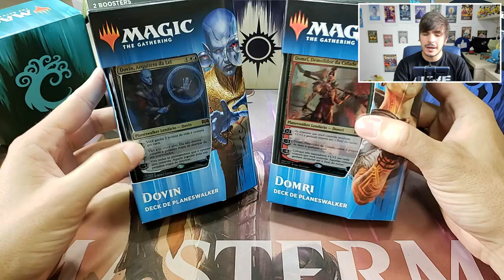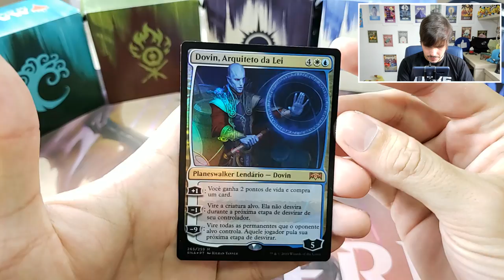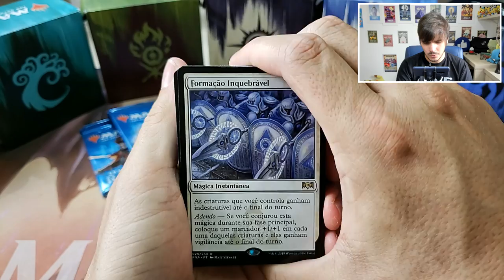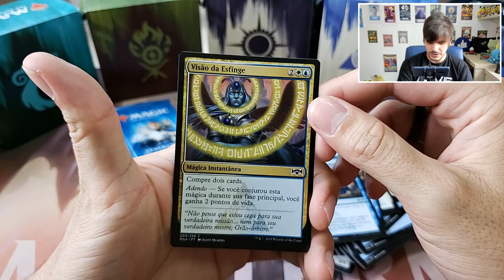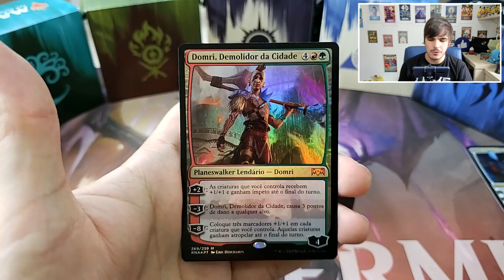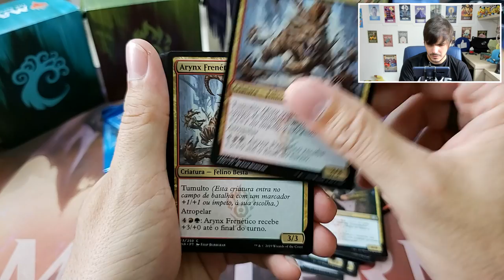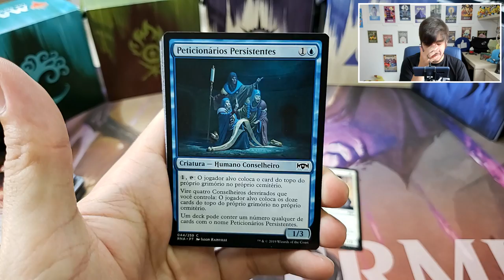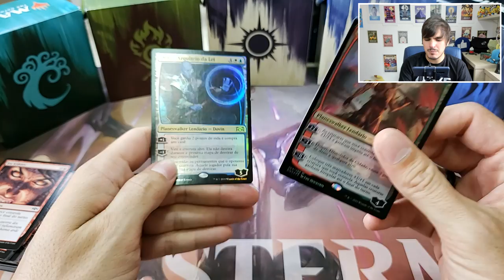Lealdade em Ravnica Planeswalker Decks - UNBOXING Review